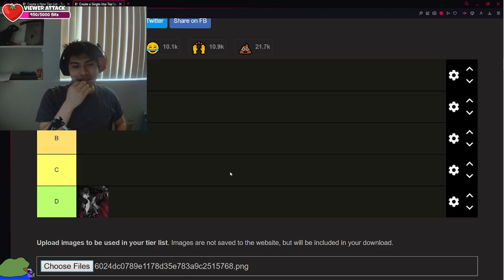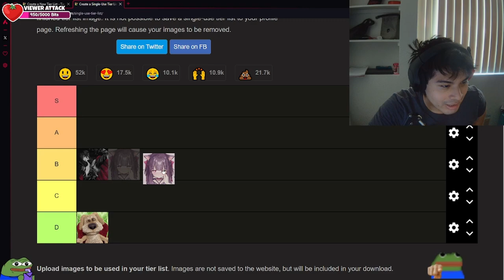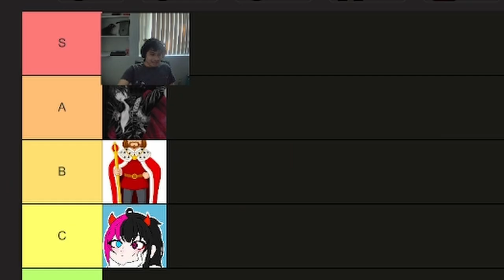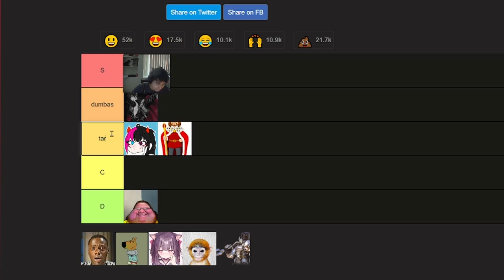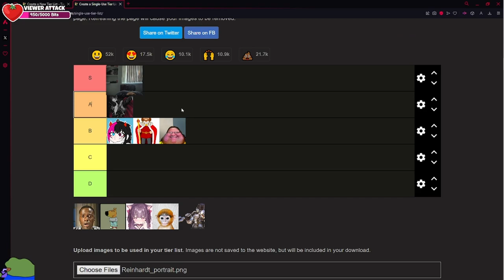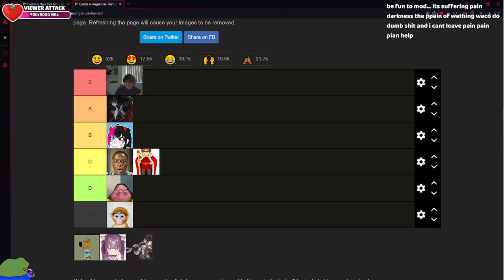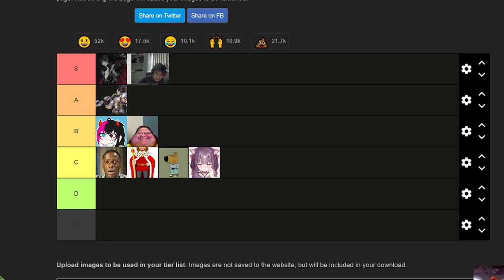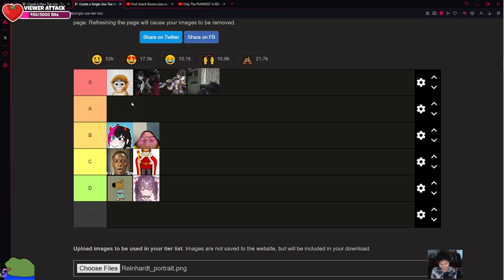Viewer Tier List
mid chat crashout